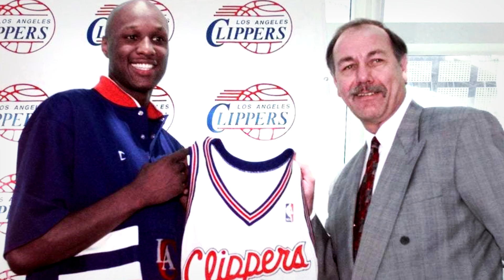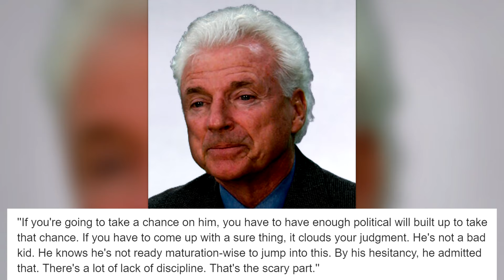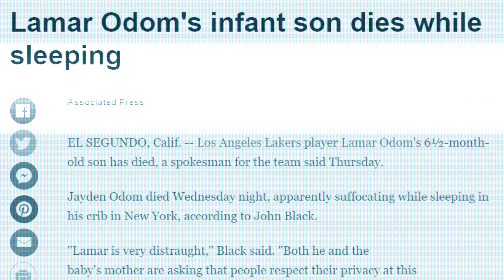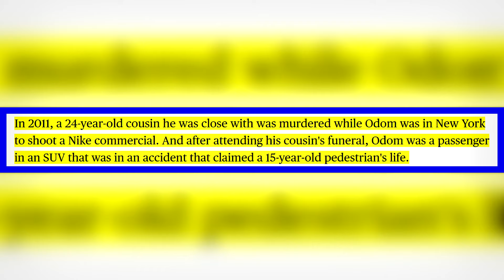How Lamar Odom Had EVERYTHING, But Lost It All...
Lamar Odom had a rough upbringing but slowly worked his way into the NBA. In his prime, he was one of the most versatile players in the league and a key factor in helping the Lakers win back to back championships in 2009 and 2010. However, he fell off very quickly...not long after he was on top of the world. What happened? Enjoy!

► Sources:
Stats and box-scores from Basketball-Reference.com